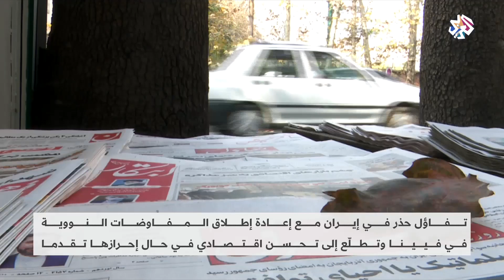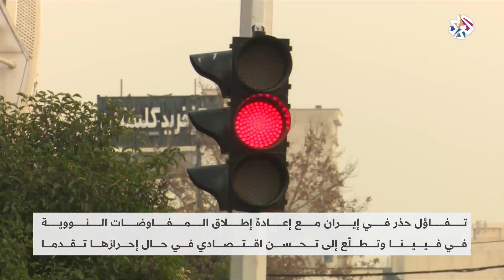محادثات فيينا النووية .. أجواء إيجابية في انتظار التوصل لاتفاق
نقل مراسل العربي في فيينا نقلا عن دبلوماسيين أوروبيين قولهم إنهم لم يتوصلوا بعد إلى حل بشأن أجهزة الطرد المركزي المتطورة التي تستخدمها إيران لتخصيب اليورانيوم.
وكشف المسؤولون أنه تم إلى غاية الآن الانتهاء من صياغة ما بين 60% و80% من نصوص اتفاقية المحادثات مع إيران، مشددين على ضرورة التوصل إلى نتائج دون فرض مواعيد مصطنعة.